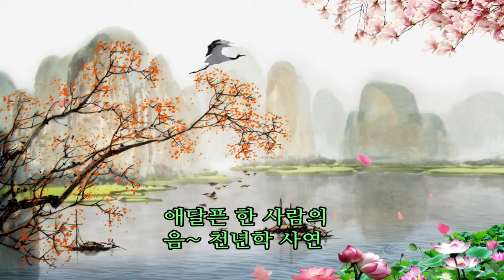곽수연/천년학( 원곡 김용임)